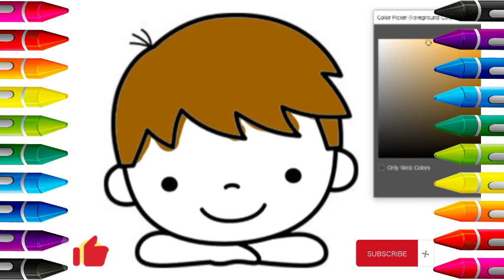Cute bear Drawing | Picture Coloring Pages | Cat Coloring Page | Painting and Coloring